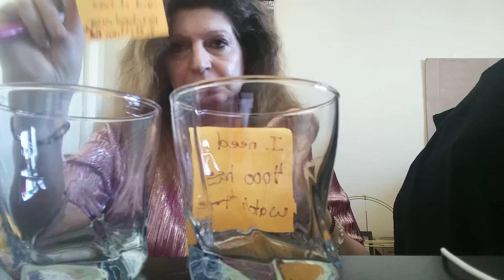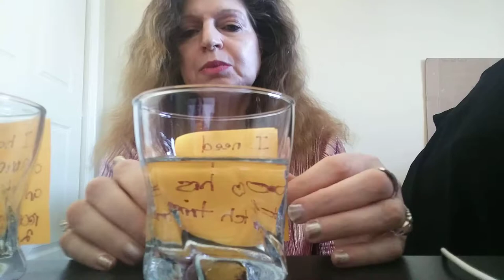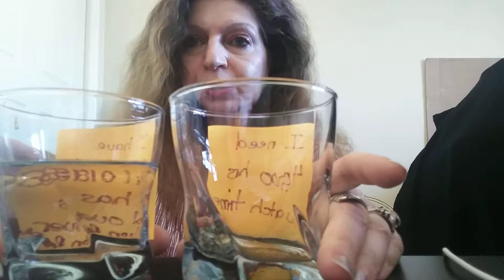DIY Affiliate Powerful Two Cup Method Law of Attraction Using Water to Create Your Desired Reality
How To Manifest With Water and the Law of Attraction This is a powerful 2 Glass/Cup Method Drink and Create If you are willing to Open and Mind and Believe then you can learn very quickly how to move or jump dimensions to manifest your own Reality.
The Power is in You Your Thought and Intention
The Two Cup Manifesting Method /It's Not Magic!
Water Manifestation Techniques
Energy Frequency Vibration. Law of Attraction new viral videos over millions of views more videos being made every day. This must be true
Manifestation with water and how to do it the right way
The two cup manifestation method
You need the following
2 glasses
use free-flowing water( updated)
post it or paper and tape
one pen or pencil or marker
Place the 2 glasses side by side
write your current situation or circumstance on the first post-it note.
Write what you want to manifest on the second post-it note..  It can be anything you need or want. This is also based on the Law of Attraction but the intention is carried out not just with the elevated feelings but the water as it has been proven to have feelings and emotions.
Pour your water into the first glass with the note of what is happening now Sit quietly and now become aware of your emotions and where you want to shift your reality too.
here is an analogy
You are used to listening to a certain radio frequency station and your life revolves around this one station, say it is 103 FM   In this reality you are not completely satisfied with your life. It could be your job or your business or your personal life.
Now focus and take a deep breath and let it out slowly now you are listening to a new radio frequency and the station say it is 105 fm and in this frequency and or radio station. You have everything you want and need and more. You are helping many people and are more loving and kind to everyone. Your life is the best it can be
Now take the first glass which has the water from the first note of lack and pour it into the glass with the note of what you are searching for in the Quantum
Listen as the water pours from one glass to another as it shifts your attention away from your present reality into the reality that you want and is putting the message out to the universe. Feel thankful and grateful for it happening and touch your heart and put your awareness on your heart to send out the elevated feeling of emotions through your heart Chakra.
Sit and meditate on your thought with elevated emotions as you wrap your hands around the glass. Then with your awareness and focus on your second note. Be thankful and grateful just like it has already happened and then drink the water and allow the energy vibrations through the water to fill your being and send your intention out into the universe
And even if it is hard to believe in anything you do not see with your eyes know that deep down to the smallest subatomic particle we are energy. And for most of us and me included we have been running on autopilot and not allowing ourselves to rise above the frequencies or radio station which I used in the above analogy to change so, in reality, we have been living our past every day because it is what we know.
Years ago I was introduced to this water manifestation method through a friend of mine in which I used bottles of water with words written on each I had strength, courage, health and it really did give me the way to help me at the time. This was true before its time but now is the time to know and grow with all the new knowledge that is being made available to us from Many Sources.
I have been inspired by two main people one is Author D. Joe Dispenza in which he has books that I have listened to and also read. Becoming Supernatural, Breaking the Habit of Being Yourself. You are the Placebo

I can testify this has worked in my life I would not in good conscience make this video if I did not also believe in Quantum Healing and Quantum frequencies and having the elevated emotions of being thankful and feeling loving thoughts.
So take this video download it uses it on your own channel to help you to have a viral video as this is now trending and we as a group of like-minded people can change our future for the best
Remember Sharing knowledge is free and I give my knowledge and talents freely and we can all work together to help each other to grow.
Have a wonderful evening
Ps. I have a live streaming tonight at 6.00 look forward to see you there
Links

 means if you make a purchase I will receive a small commission  for referring you